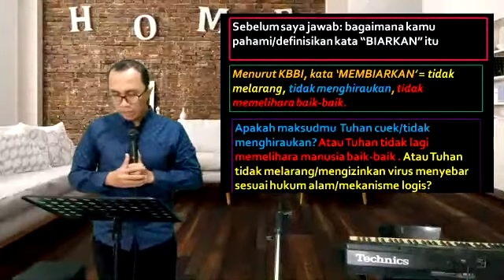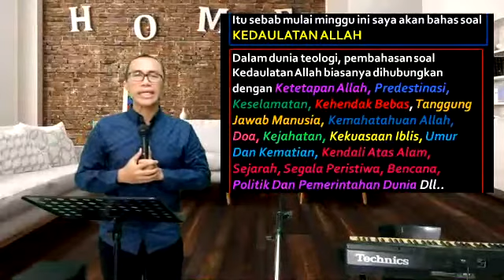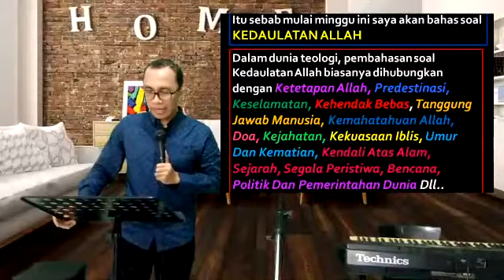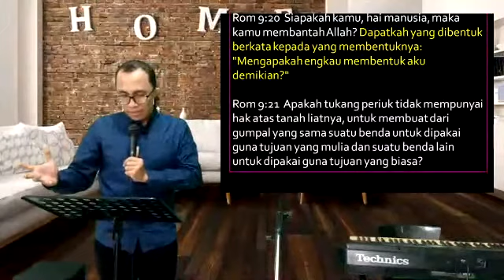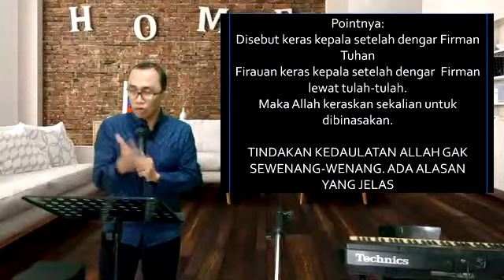KEDAULATAN ALLAH | 5 ARTI KEDAULATAN ALLAH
Ada yang bertanya apakah Tuhan sengaja biarkan virus menyebar?

Apakah Yudas Iskariot bisa disebut pahlawan?

Pertanyaanya sederhana, jawabannya sebenarnya sederhana juga, tinggal jawab  YA atau TIDAK. Namun penjelasan jawabannya tentu gak sederhana. Sebab satu kebenaran akan terkait kebenaran lainnya

Itu sebab mulai minggu ini saya akan bahas soal KEDAULATAN ALLAH

Dalam dunia teologi, pembahasan soal Kedaulatan Allah biasanya dihubungkan dengan Ketetapan Allah, Predestinasi, Keselamatan, Kehendak Bebas, Tanggung Jawab Manusia, Kemahatahuan Allah, Doa, Kejahatan, Kekuasaan Iblis, Umur Dan Kematian, Kendali Atas Alam, Sejarah, Segala Peristiwa, Bencana, Politik Dan Pemerintahan Dunia Dll..